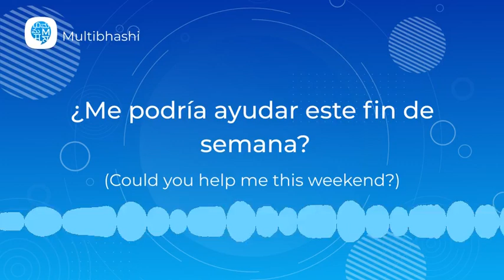'Basic conditional' (¿Me podría ayudar este fin de semana?) in Spanish? | Spanish Pronunciation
"Hello all!
Our Spanish word of the day is 'Basic conditional'
It means '¿Me podría ayudar este fin de semana?'